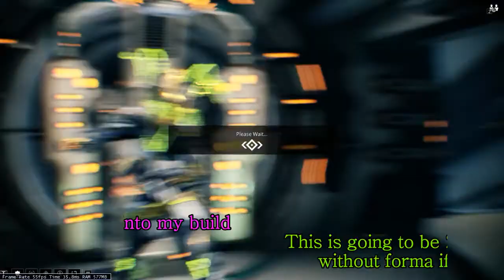WARFRAME : Banshee Prime Pure DPS BUILD | Hydron - BERE farm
This video shows you the mod setup for the DPS banshee
how i like to mod her for most strength possible with good
energy efficiency